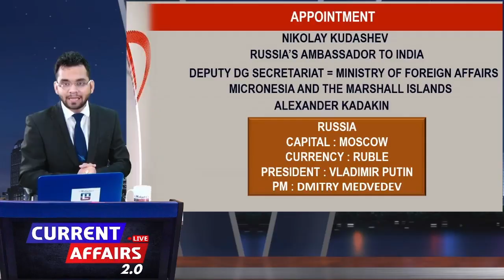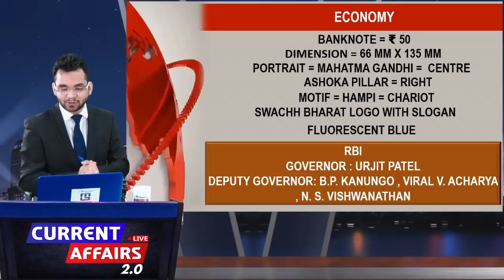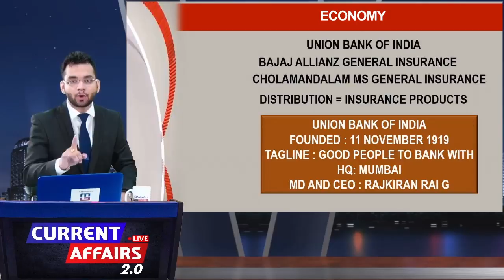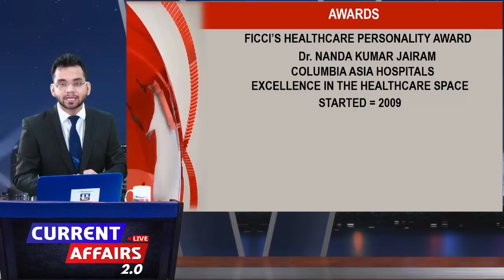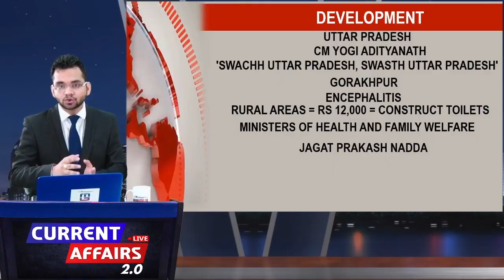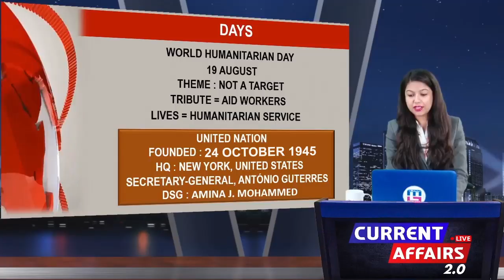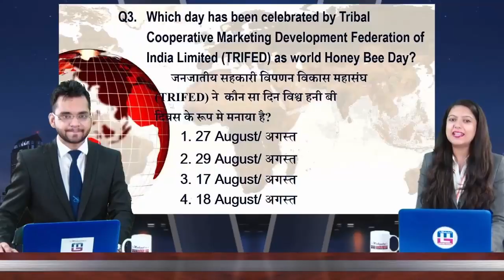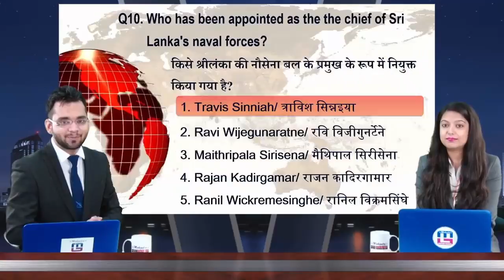Current Affairs Live 2.0 | 21 AUG 2017 | करंट अफेयर्स लाइव 2.0 | All Competitive Exams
Stay updated with our “CAL  2.0 (Current Affairs : LIVE 2.0 ) - News That Matters” and improve your current affairs for the upcoming examinations. Watch our MG Experts guide you through the most important headlines of the day and help you get aware about the current affairs based questions you can face in the upcoming exams.